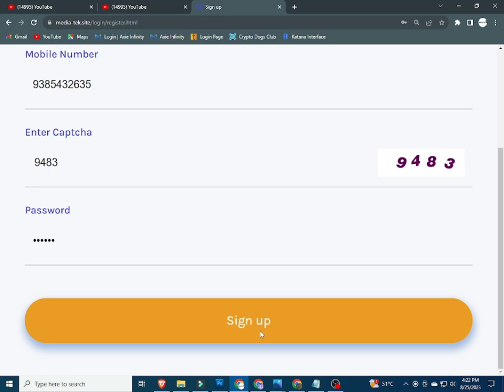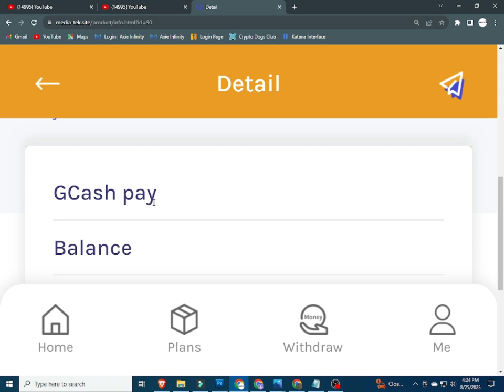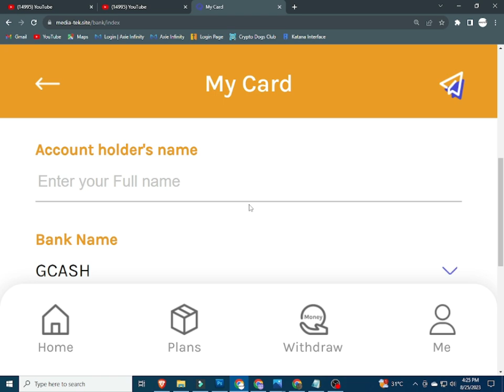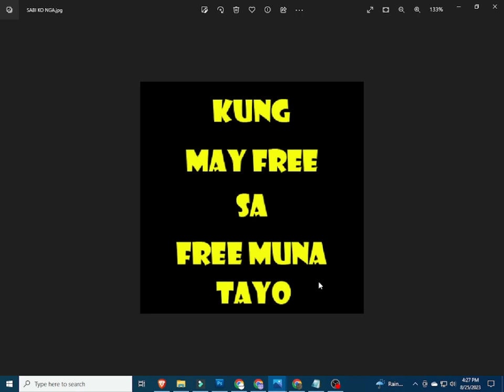MEDIATEK | MEDIATEK REVIEW | MEDIATEK APP | MEDIA-TEK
INPUT THIS INVITATTION CODE FOR FREE 1000 COINS:
CUVCWT

INVITATION CODE:
42K2F6

PLEASE INPUT MY REFERRAL ID :
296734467